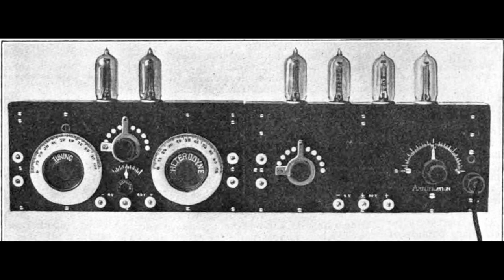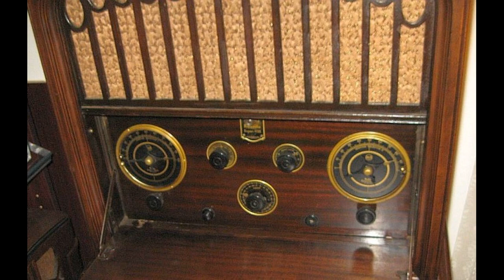100 years of commercial radio broadcasting. Part two. The invention of the superheterodyne. English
100 years of commercial radio broadcasting. Part two. The invention of the superheterodyne.

Here is the first part. The birth of radio

In the first part of the story about the history of radio, I talked about all types of radio receivers that were known at the end of the First World War. But he said nothing about another type of radio receiver, which was patented in 1918 and which has been the most popular type of analog radio for long-range radio reception for more than a hundred years. That is why it deserves a separate conversation - and it is a superheterodyne.

  The superheterodyne is based on the principle of converting the input signal with the frequency of the radio station into a fixed intermediate frequency (IF) signal, followed by its amplification.
Thanks to this, the superheterodyne received a very significant advantage over other types of radio receivers in terms of significantly greater sensitivity and, especially, selectivity.

The use of an auxiliary oscillation generator in the receiver was first proposed by the already known Reginand Fessenden in 1901 for his direct conversion receiver with a machine generator. He also created the term "heterodyne".

In 1917, the French engineer Lucien Levy patented the principle of superheterodyne reception. In his receiver, the signal frequency was not converted directly into a sound one, but into an intermediate one, which was isolated on the oscillating circuit and after that was sent to the detector. The intermediate frequency amplifier was still missing.
In 1918, the German Walter Schottky and the American Edwin Armstrong, already known to us for the invention of the regenerator, came up with the idea of supplementing the Levy circuit with an intermediate frequency amplifier independently of each other.
Schottky applied for a patent in June, and Armstrong received a patent in December 1918, but Armstrong was the first to build and test a superheterodyne in practice, and that is why he is considered the father of the seperheterodyne.

A year later, Edwin Armstrong sold his patent, and therefore all the rights to the commercial production of the superheterodyne, to the RCA corporation, which had just been created at the initiative of David Sarnov. For one million dollars - at that time it was a colossal amount. But Sarnov did not lose, thanks to the monopoly right to Armstrong's patent, his company became the undisputed world leader for the next 10 years and very rarely sold the right to produce a superheterodyne to its competitors.

  The superheterodyne scheme was advantageous at that time also because the radio tubes of that time did not provide the necessary amplification at frequencies above several hundred kilohertz. By transferring the signal amplification function to the intermediate frequency amplifier in the lower frequency range, it was possible to increase the sensitivity of the receiver.

In December 1921, an unknown English radio amateur on a superheterodyne with a five-stage Intermediate Frequency Amplifier received signals from stations from the USA. From this moment, practical interest appears in superheterodynes.
The first superheterodynes were bulky, expensive and uneconomical due to the large number of radio tubes. The reception was accompanied by interference whistles, and due to the ability of the signal from the local oscillator to penetrate the antenna, it, like the regenerator, created obstacles for other receivers.
  For some time there was even a dilemma - which is better: a simpler, cheaper and more reliable regenerator or a complex, capricious, but highly sensitive superheterodyne that can work even with a small indoor antenna?
This dilemma was solved with the appearance of multi-grid radio tubes, first tetrodes and pentodes, and then special converting tubes - octodes, heptodes and hectodes in the early 1930s.

  From this time, or to be exact, from 1932..33, the superheterodyne began its victorious triumphal march across all continents of the world, almost simultaneously displacing radio receivers of all other types from the US market, and during the next 5 years from the market in Europe as well.
It seems that they have finished with the theory of radio reception, which is of little interest to most people... But this short excursion was absolutely necessary for a better understanding of the essence of this ingenious invention.
  It's time to move on to the history of the practical use of radio and its triumphant development after the First World War... and, unfortunately, its quiet decline in our time...
But this will be discussed in the next series...